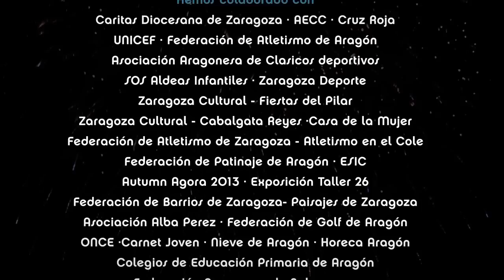Puerto Venecia celebra la obtención del MAPIC award 2013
Puerto Venecia ha cumplido su primer año obteniendo el Mapic Award 2013 al mejor centro comercial y de ocio del mundo, que este miércoles se ha presentado en la gala "Puerto Venecia. Un  éxito de todos". Con este evento, el shopping resort ha querido agradecer a todos sus clientes y trabajadores que hayan hecho posible que Puerto Venecia haya acumulado diferentes éxitos a lo largo de sus primeros doce meses de vida.